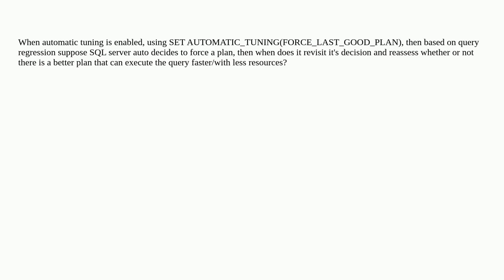Dba: Does automatic tuning revise the plan decision?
Does automatic tuning revise the plan decision?

A special thanks goes out to the community

  sql-server automatic-tuning sql-server-2022